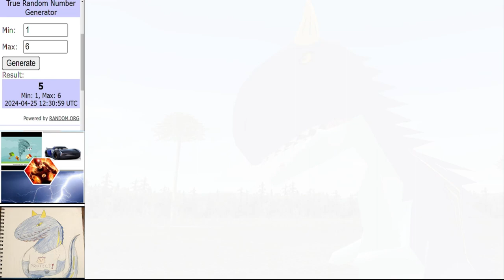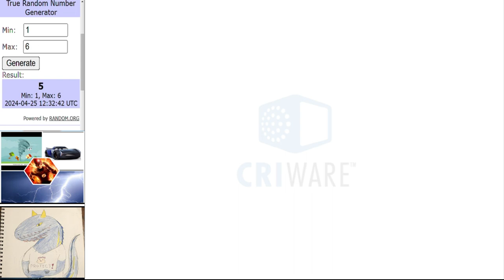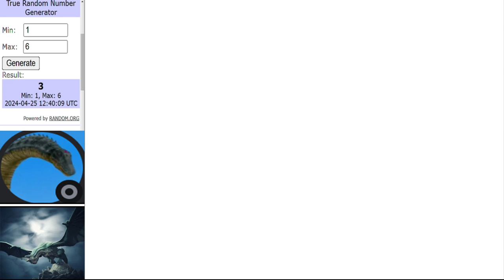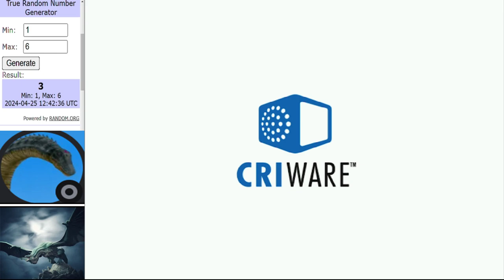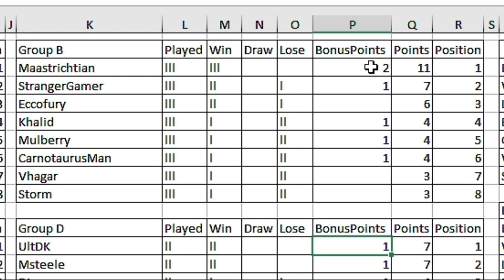Dinosaur King Arcade Tournament | WCVI Group Stage | Group B Round 3 古代王者恐竜キング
Matches in this video:
Storm vs CarnotaurusMan
Maastrichtian vs Vhagar
Mullberry vs StrangerGamer
Main Event:
Khalid vs Eccofury